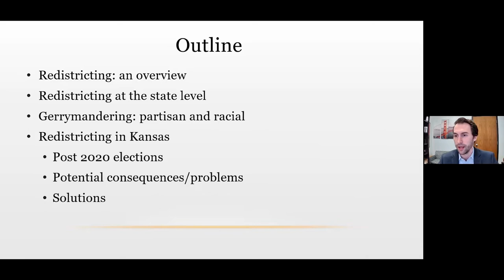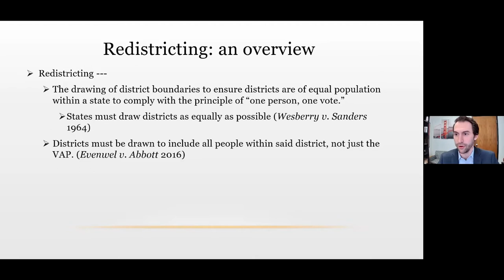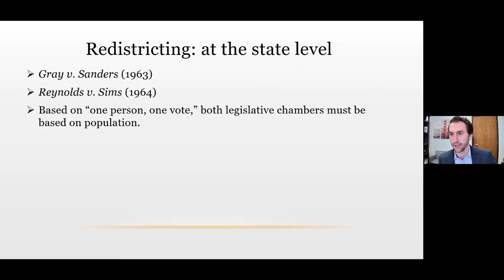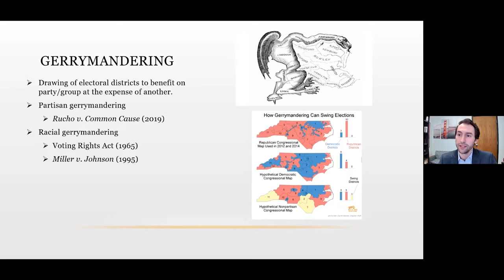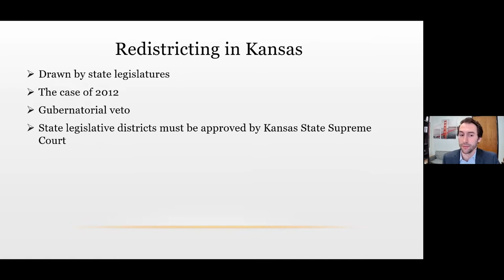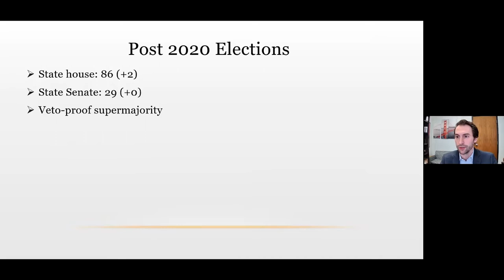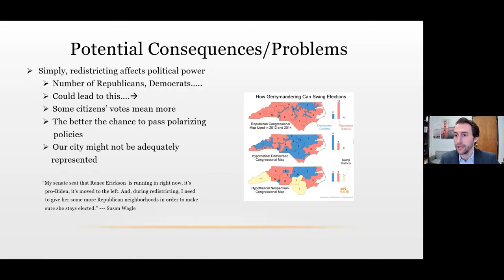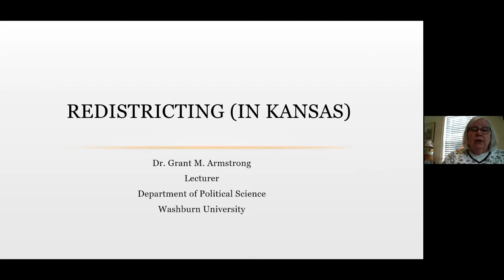Redistricting in Kansas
Redistricting in Kansas was the topic of the Feb 2, 2021, League of Women Voters Topeka-Shawnee County Tuesday Topics presentation by Dr. Grant M. Armstrong, Lecturer, Department of Political Science, Washburn University. We’ve included the recorded presentation of the virtual meeting and provided highlights below. The library is a partner with the League of Women Voters Topeka-Shawnee County in sharing non-partisan civic information.

The League of Women Voters, a nonpartisan organization, promotes political responsibility through informed and active participation of citizens in government, and takes action on selected governmental issues. The League does not support or oppose any political party or candidate. The league does take positions on current issues and is studying redistricting now.